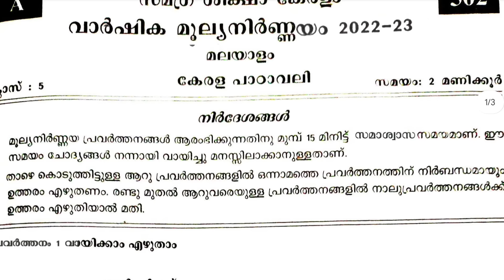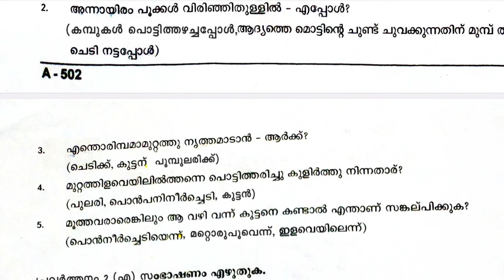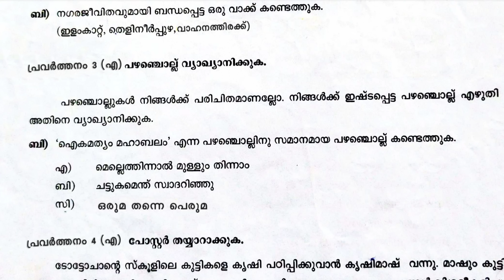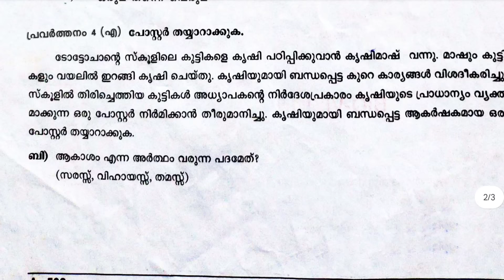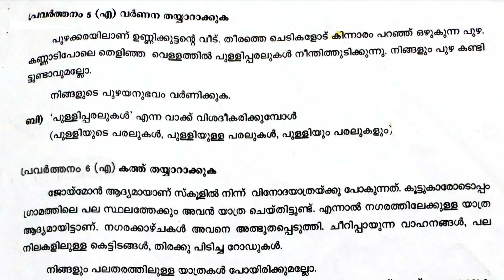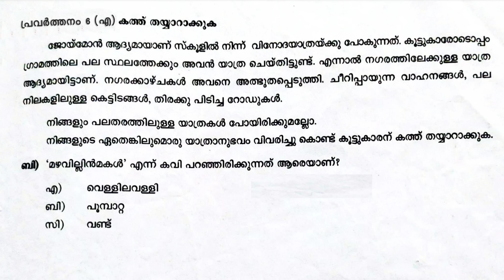class 5 Kerala padavali annual exam question paper with answers 2023